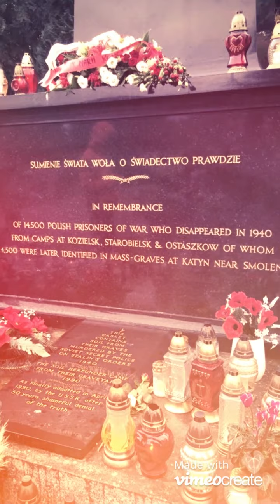Commemorations of the 81st Anniversary of Katyń Massacre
Polish Sue commemorates The Katyn massacre by the Katyn memorial in London Gunnersbury Cemetery.  Katyn massacre  was a series of mass executions of nearly 22,000 Polish military officers and intelligentsia carried out by the Soviet Union, specifically the NKVD ("People's Commissariat for Internal Affairs", the Soviet secret police) in April and May 1940. Though the killings also occurred in the Kalinin and Kharkiv prisons and elsewhere, the massacre is named after the Katyn Forest, where some of the mass graves were first discovered.

The massacre was initiated in NKVD chief Lavrentiy Beria's proposal to Stalin to execute all captive members of the Polish officer corps, approved by the Soviet Politburo led by Joseph Stalin. Of the total killed, about 8,000 were officers imprisoned during the 1939 Soviet invasion of Poland, another 6,000 were police officers, and the remaining 8,000 were Polish intelligentsia the Soviets deemed to be "intelligence agents, gendarmes, landowners, saboteurs, factory owners, lawyers, officials, and priests". The Polish Army officer class was representative of the multi-ethnic Polish state; the murdered included ethnic Poles, Polish Ukrainians, Belarusians, and Polish Jews including the Chief Rabbi of the Polish Army, Baruch Steinberg.

The government of Nazi Germany announced the discovery of mass graves in the Katyn Forest in April 1943.[3] Stalin severed diplomatic relations with the London-based Polish government-in-exile when it asked for an investigation by the International Committee of the Red Cross. The USSR claimed the Nazis had killed the victims, and it continued to deny responsibility for the massacres until 1990, when it officially acknowledged and condemned the killings by the NKVD, as well as the subsequent cover-up by the Soviet government.

An investigation conducted by the office of the Prosecutors General of the Soviet Union (1990–1991) and the Russian Federation (1991–2004) confirmed Soviet responsibility for the massacres, but refused to classify this action as a war crime or as an act of mass murder. The investigation was closed on the grounds the perpetrators were dead, and since the Russian government would not classify the dead as victims of the Great Purge, formal posthumous rehabilitation was deemed inapplicable. In November 2010, the Russian State Duma approved a declaration blaming Stalin and other Soviet officials for ordering the massacre.

The falsified Soviet version of the events has become known as the "Katyn lie", a term coined in reference to the "Auschwitz lie".